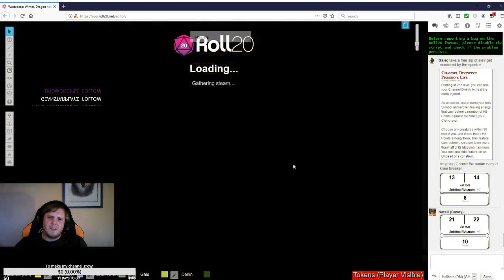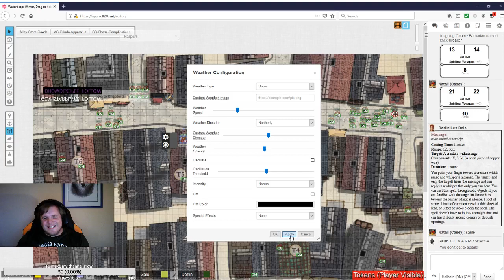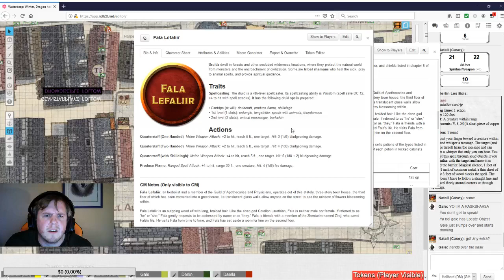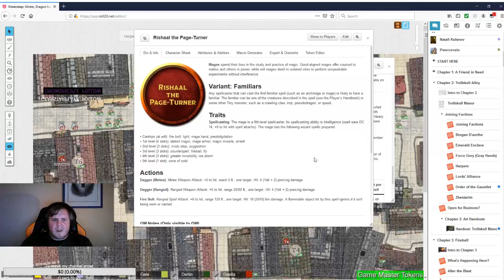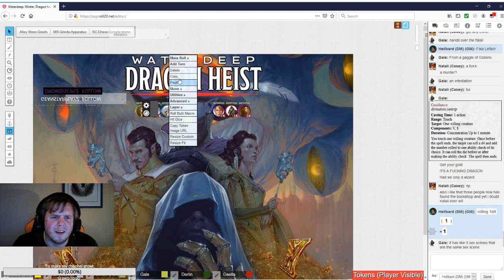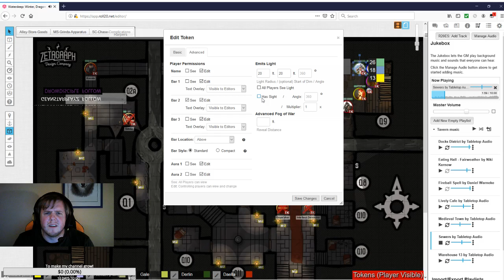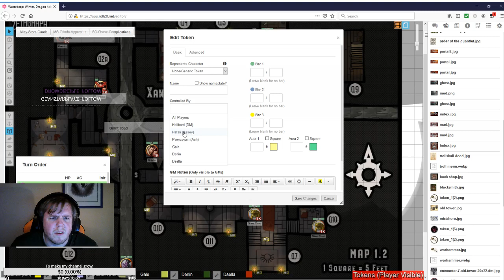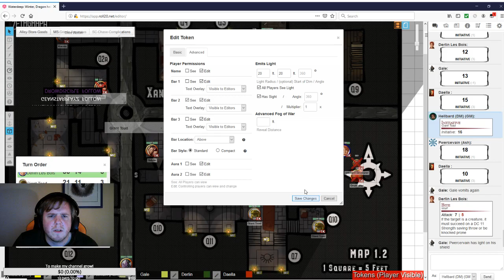Waterdeep Dragon Heist!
Episode 6: Going back to the sewers!